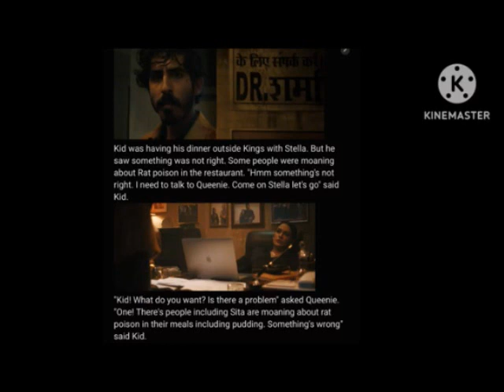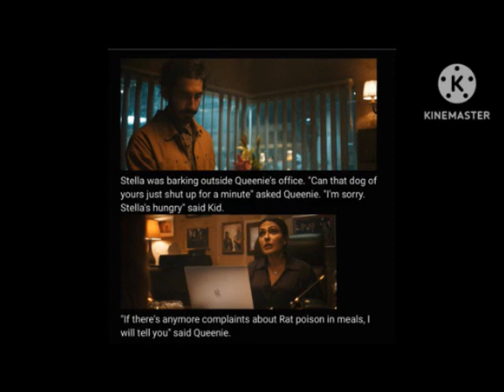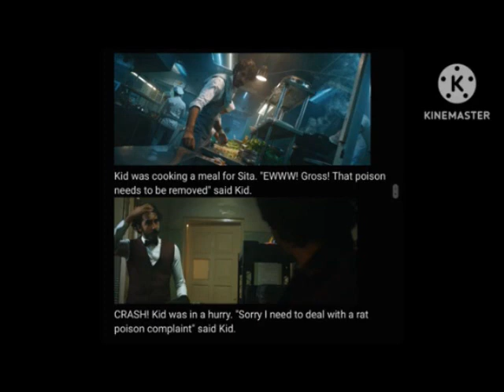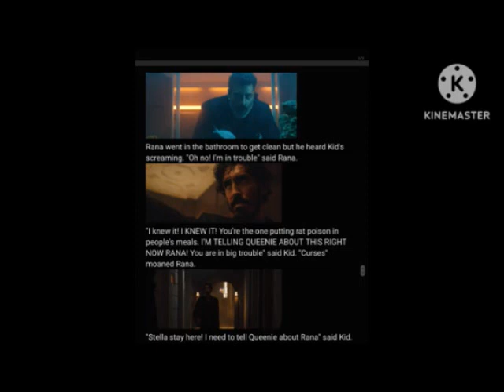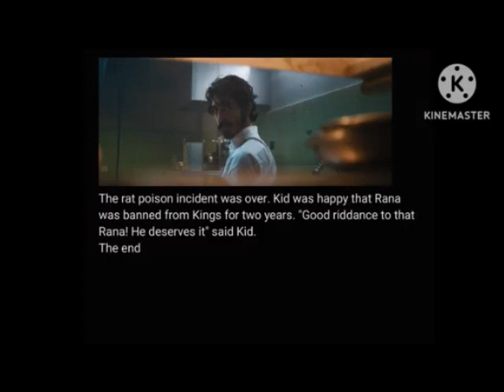Problems at King's Story (Read By Me) (Request Video for Monkey Man Fan)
This is a Story of Problems at King's and it's Read by Me as Monkey Man Fan has requested me to do so!